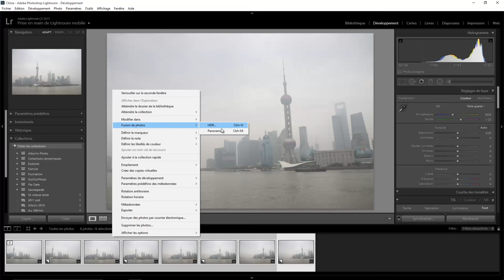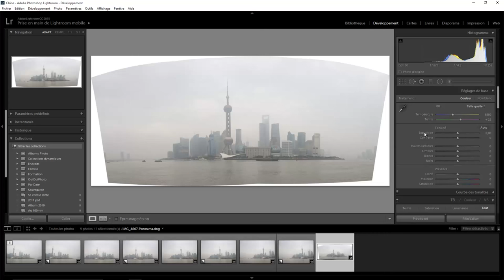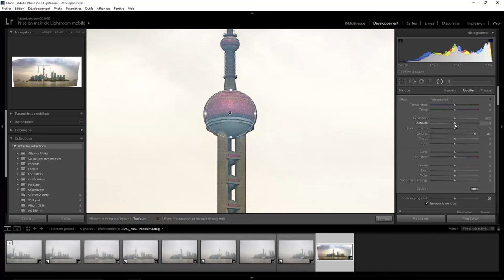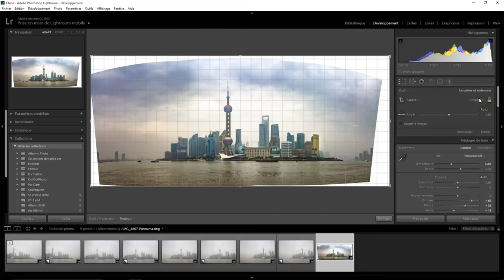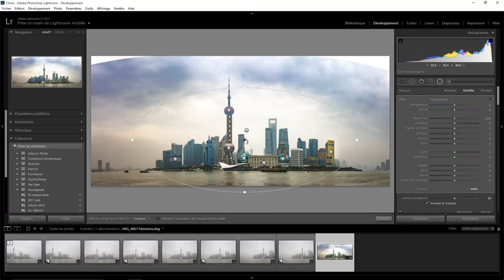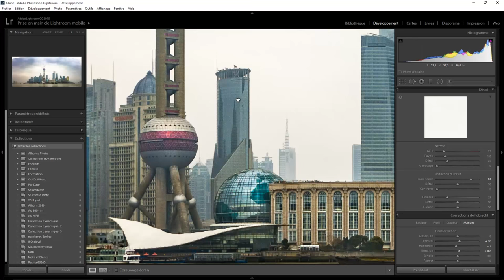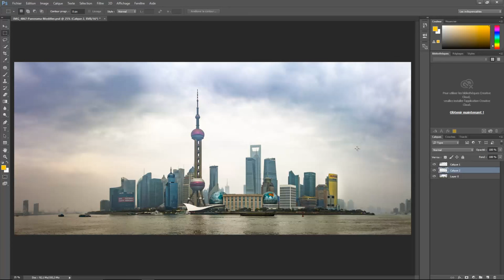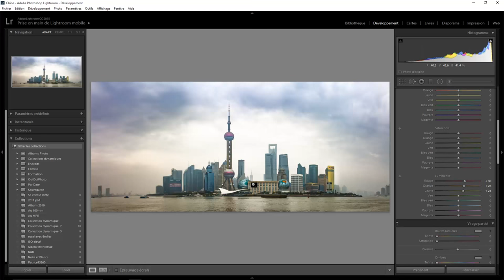Lightroom avec du photoshop 07 - Panorama de Shanghai